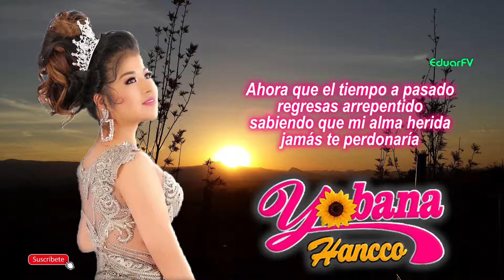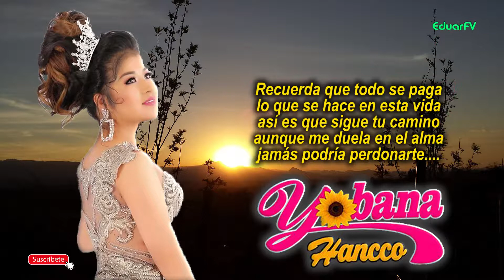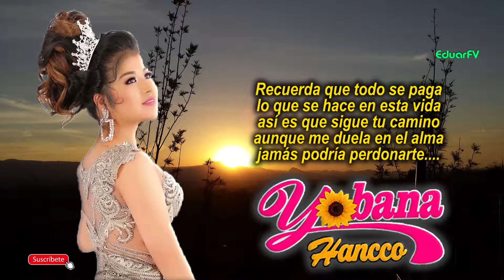Yobana Hancco - Jamas Podre Perdonarte (Primicia 2020) Andromeda Producciónes Eventos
Yobana Hancco - Jamas Podre Perdonarte (2021)

CREAMOS:
🎞️Spot Publicitarios✅
🎞️Videos Empresariales✅
🎞️Videos institucionales✅
🎞️Video Documental✅
🎞️Videos musicales✅
🎞️Cuñas y Jingles radiales✅
🎞️Diseño gráfico✅

➡️RESERVA PARA TUS FIESTAS🎊
SOMOS ESPECIALISTAS EN:
✅Matrimonios👰🤵
✅Bautizos👼
✅Prestes🎉
✅Video clips 📽🎥

PROFESIONALIDAD, EXPERIENCIA Y CALIDAD
CONTACTO DIRECTO:  (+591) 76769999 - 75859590 ( Bolivia )